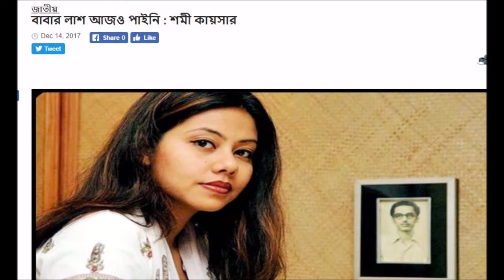শমী কায়সারের ১ম স্বামী এতদিনপর একী করলেন !? Shomi Kaiser !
ছবিতে শমী কায়সারের পাশে যাকে দেখছেন তিনি শমী কায়সারের প্রথম স্বামী অর্ণব রিঙ্গো। এই লোকটি একটি ভয়ঙ্কর কাজ করে সম্প্রতি আলোচনায় এসছেন দুই দেশে। শমী কায়সার হচ্ছেন মুক্তিযুদ্ধে শহীদ বুদ্ধিজীবী, প্রখ্যাত সাংবাদিক, সাহিত্যিক, লেখক শহিদুল্লা কায়সারের মেয়ে।

Thanks !